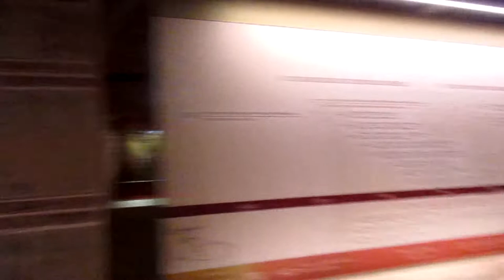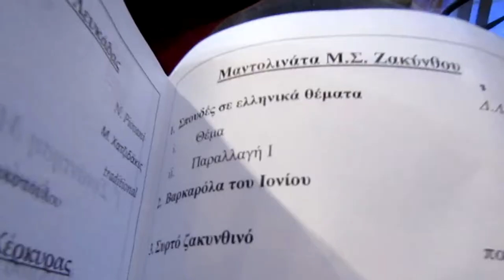Music school tour vlog Lamia/Larissa/Lefkada day 3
re-upload bc i muted the music the first time lol enjoy